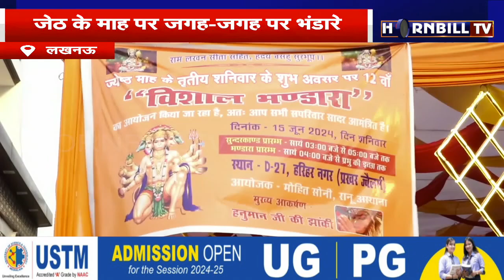लखनऊ में भण्डारों का विशेष महत्व